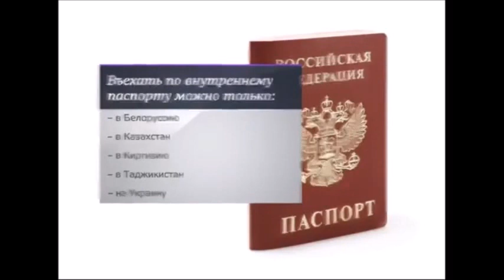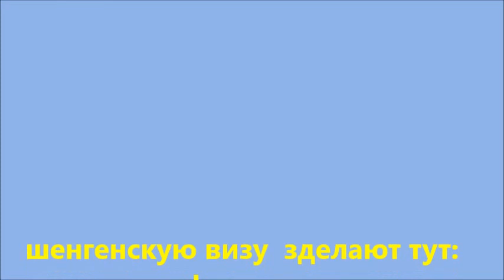Для России безвизовые страны для россиян 2017 Куда поехать отдыхать без загран паспорта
Все безвизовые страны для россиян 2017 Все страна без визы!
КУДА ПОЕХАТЬ В ОТПУСК?! БЕЗВИЗОВЫЕ СТРАНЫ ДЛЯ РОССИЯН 2017 СПИСОК БЕЗВИЗОВЫХ СТРАН
Куда поехать без загран паспорта и визы?
список стран безвизового въезда для россиян
без визовые страны безвизовые страны Европы для граждан РФ